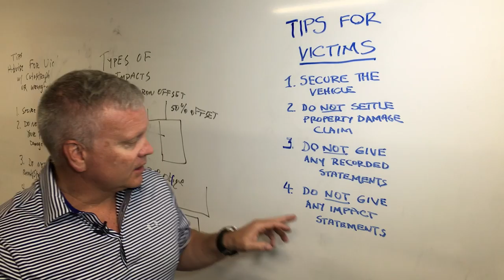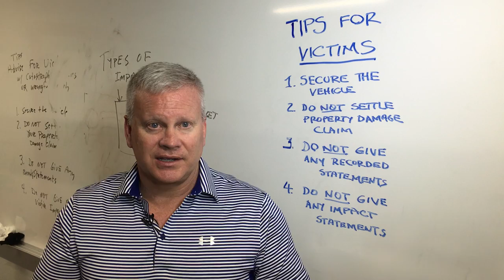4 Little Known Things Car Accident Victims Need To Do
Attorney Todd Tracy discusses the four things that are critical to the ability of car accident victims to file lawsuits against car makers for defects and the failure of safety systems.

If you, a family member, or friend have suffered serious injuries or they were killed in an auto accident, there may be a case against the car maker. The victim’s or family members of the deceased person may be entitled to significantly more money in damages than just a negligence case about the cause of the accident.

Remember, whether you were at fault or not in the cause of the accident, car companies are required by federal law to make vehicles that will protect the driver and passengers from serious injuries or death.

Be sure to watch our Todd Talks on here on Facebook or YouTube to see if we should examine your auto accident.